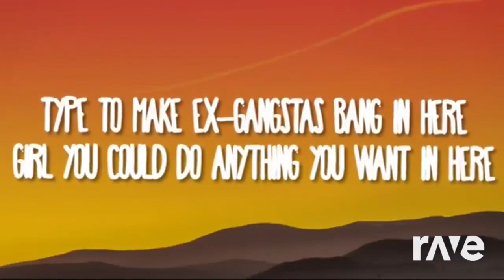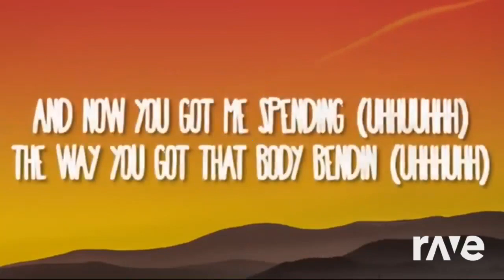Pesenka Bananza Sandstornomia Funk La La La